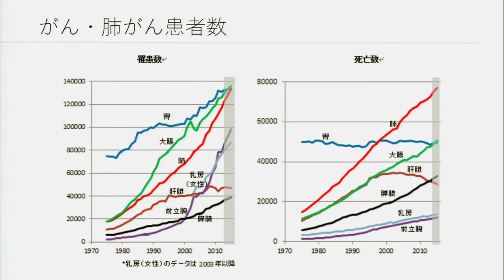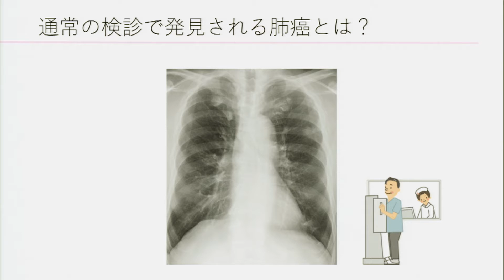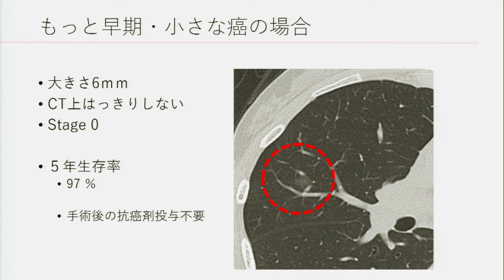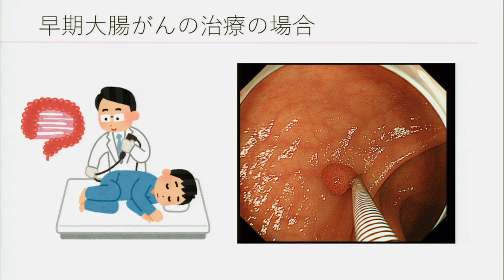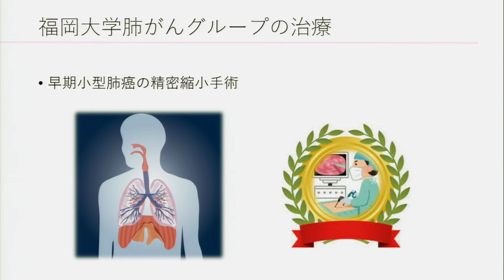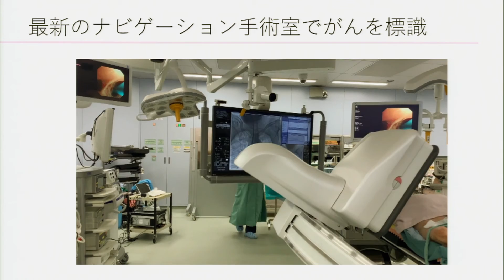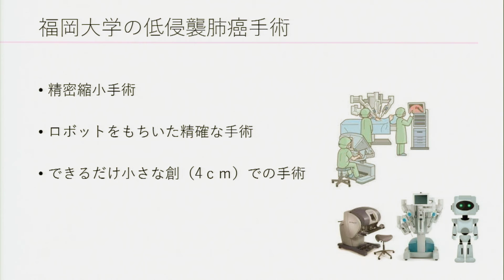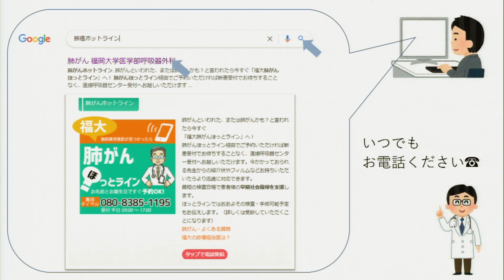第65回 学んで治そう！早期小型肺癌の診断と治療《福大病院 健康セミナー》【福岡大学病院 公式チャンネル】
テ ― マ：学んで治そう！早期小型肺癌の診断と治療
演　  者：呼吸器・乳腺内分泌・小児外科 　教授　佐藤 寿彦
主      催：福岡大学病院
後      援：早良区医師会 ・城南区役所・城南区医師会
                     ※城南保健所も協力しています